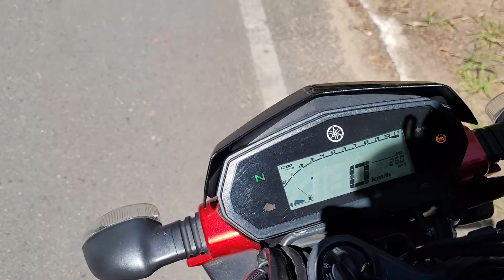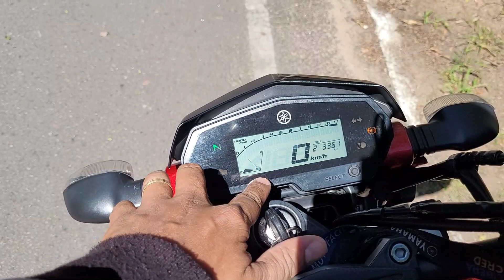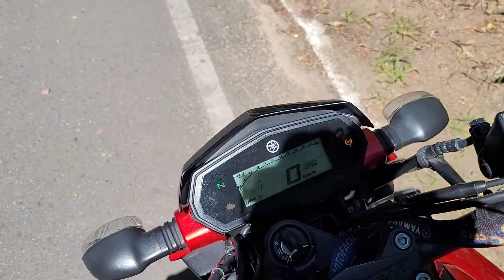Yamaha Fazer FZ25 - Pontos POSITIVOS e NEGATIVOS que fazem toda a DIFERENÇA na hora de Compra-lá!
☎ CONTATO do VENDEDOR:

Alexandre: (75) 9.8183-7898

Yamaha Motofácil
Av. Apolônio Sáles - Centro, Paulo Afonso - BA
$$$ Apoiem o CANAL como podem $$$

📧 Me sigam no Instagram:

✩ Façam parte da nossa Comunidade no Telegram ✩